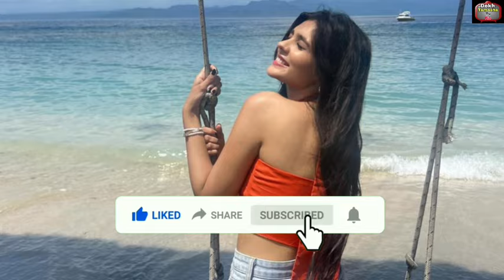Yrkkh से Shehzada के Exit पर Pranali ने तोड़ी चुप्पी, Shehzada के Re Entry पर बोली बड़ी बात!